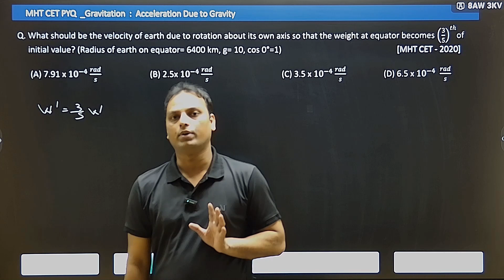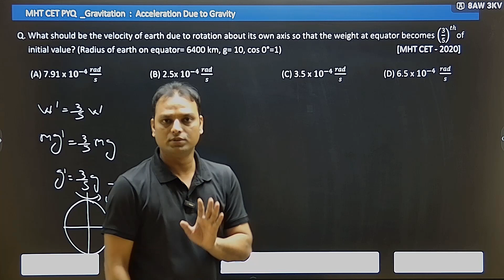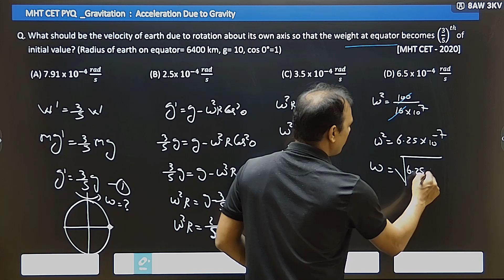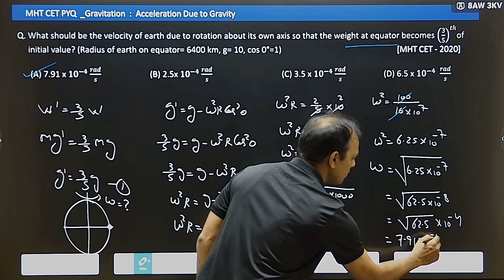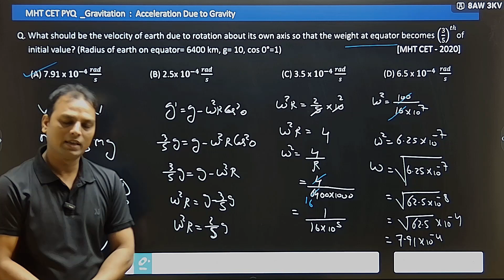29. What should be the velocity of earth due to rotation about its own axis so that................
29.  What should be the velocity of earth due to rotation about its own axis so that the weight at equator becomes (3/5)^thof initial value? (Radius of earth on equator= 6400 km, g= 10, cos 0°=1) [MHT CET - 2020]
🌟 Connect with Visual Academy: